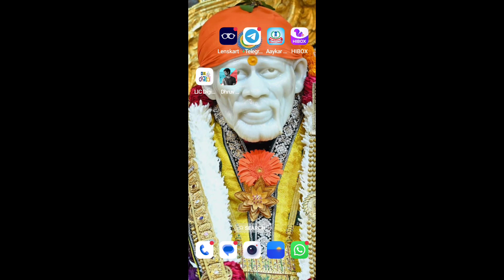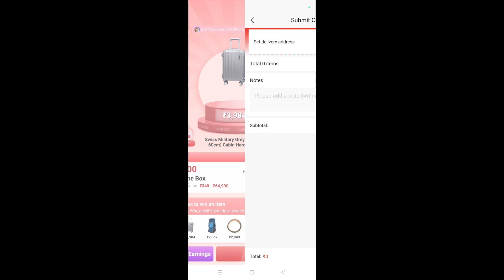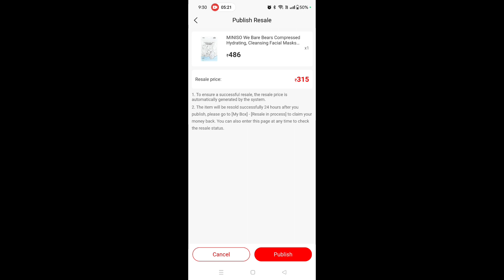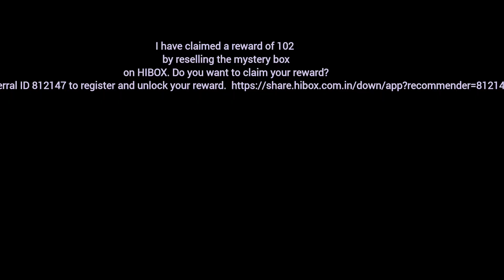Un-Boxing a Mystery Box online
I have claimed a reward of 102 by reselling the mystery box on HIBOX.

Do you want to claim your reward?

Enter the referral ID 812147 to register and unlock your reward.